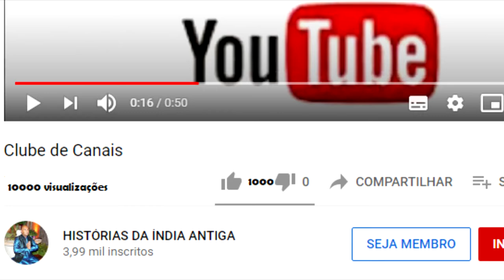O FILHO DE SRIVASA MORRE NA HORA DO KIRTANA